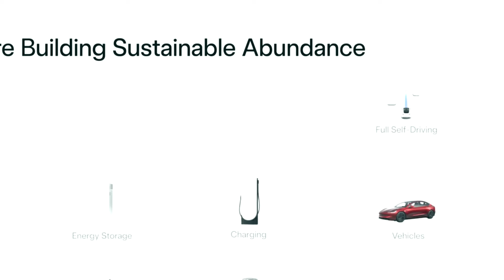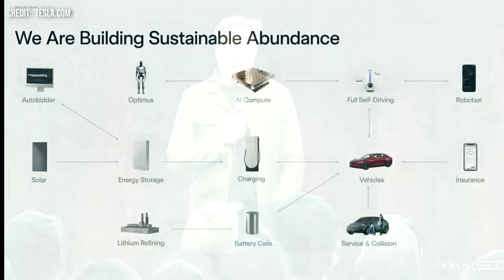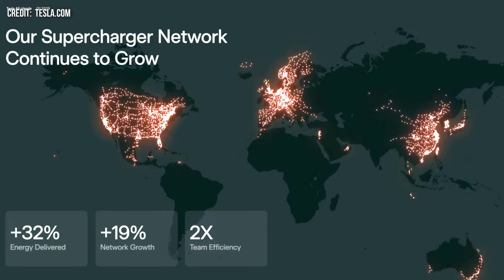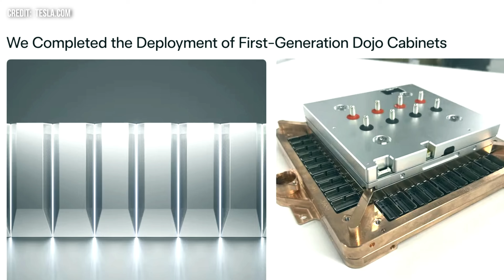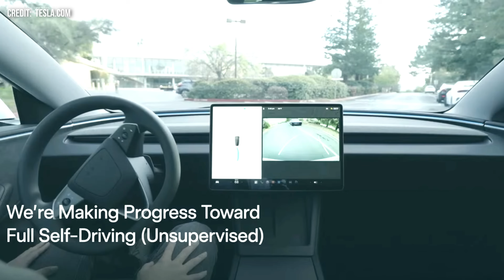Elon Musk's Humanoid Robot Optimus updates at Tesla Q1 event in 9 minutes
Elon Musk, head of Tesla and SpaceX, pictures a future drastically altered by automation, robotics, sustainable energy sources, and space travel within latest Tesla's Q1 headquarter event on March 21, 2025. His expansive plans rely on concrete data and technological advancements, pushing current limits.

OPTIMUS LEADS ROBOT REVOLUTION

He predicts robot production will skyrocket to 40 million units annually within the next decade, potentially reaching hundreds of millions by mid-century. This surge is fueled by increasing computational power, enabling more sophisticated AI algorithms.

Tesla's Optimus model aims to lead this revolution, capable of executing complex tasks across diverse sectors with unmatched efficiency. For example, simulations demonstrate Optimus' potential to complete assembly line work with 99% accuracy and 150% speed compared to human workers, potentially reducing labor costs by 30-40%. While concerns exist regarding job displacement, Musk argues that robots will create new opportunities, freeing humans from repetitive tasks and allowing them to focus on creative and strategic endeavors. Some ethical implications of increased automation, such as algorithmic bias and workforce restructuring, necessitate careful consideration through policies promoting retraining and social safety nets.

RENEWABLE ENERGY FOR SUSTAINABLE ABUNDANCE

Musk champions renewable energy as essential for achieving "sustainable abundance" a future where humanity thrives without depleting Earth's resources. Tesla strives to accelerate this transition by producing electric vehicles (EVs) at an unprecedented scale – over 20 million annually by 2030, according to Musk. This ambitious goal requires overcoming challenges like battery production capacity limitations, which currently stand at approximately 15 gigawatt-hours per year globally.

Securing raw materials for batteries, such as lithium and cobalt, presents a significant challenge due to geopolitical instability and environmental concerns. To address this, Tesla invests in sustainable sourcing practices and develops alternative battery chemistries. Musk advocates for widespread adoption of solar and wind power, citing their potential to generate ten times the current global energy demand.

However, achieving grid stability with intermittent renewable sources remains a significant challenge, necessitating advancements in energy storage technologies, such as lithium-ion batteries with improved cycle life and higher energy densities (currently limited to ~200 Wh/kg), and smart grid infrastructure capable of dynamically balancing supply and demand.

Editing — by iGadgetPro

Timecodes
0:00 - Intro to Tesla Q1 2025 event
1:46 - Best selling car 2025 - Tesla Model Y
3:39 - Sustainable energy production
5:30 - Full self-driving of Tesla available
6:16 - Optimus news
7:32 - Elon Musk's future vision